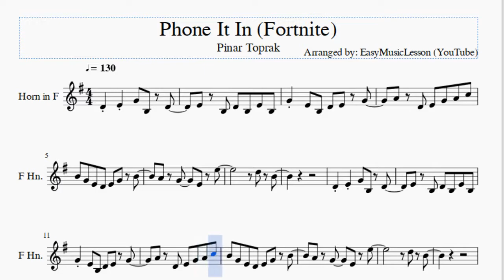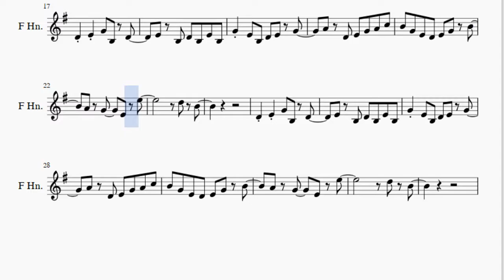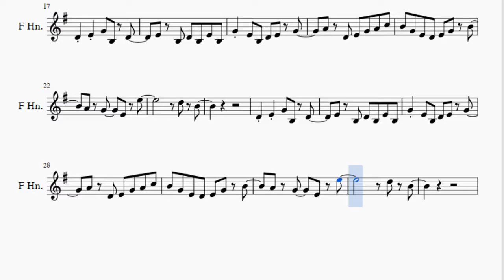Horn Sheet Music: How to play Phone It In (Fortnite) by Pinar Toprak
Here is a sheet music/tab video on the song Phone It In (Fortnite) by Pinar Toprak on the horn. A horn sheet music arrangement which is transposed to notes that are easily played by horn, for the song Phone It In (Fortnite) by Pinar Toprak.

EasyMusicLesson2 teaches you to play the your favorite instrument, through well-arranged sheet music so that you too can learn how to play Phone It In (Fortnite) by Pinar Toprak on the horn as fast as you can. A horn sheet music with backing tracks to help your play the song better.

Notes of the tutorial:
D4 E4 G4 B3 D4
E4 B3 D4 B3 E4 B3
G4 E4 B3 D4 E4 G4
A4 D4 E4 G4 A4 C5
B4 G4 E4 D4 E4 G4 B4
A4 G4   E4 E5
D5 B4
D5 B4
D5 B4
D5 B4